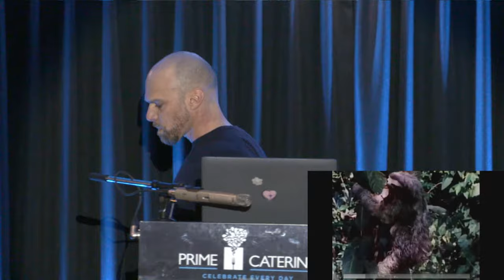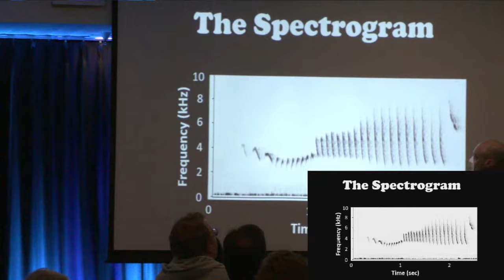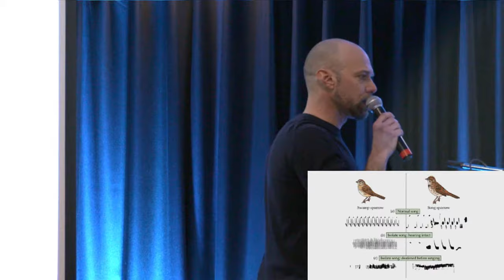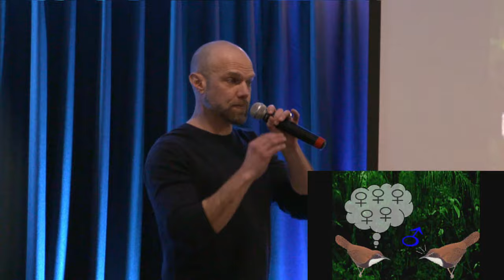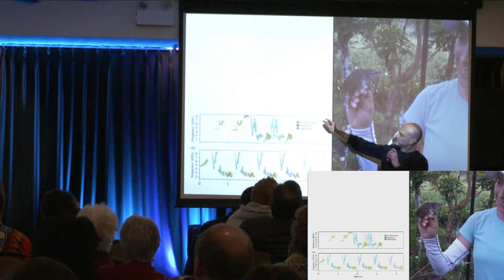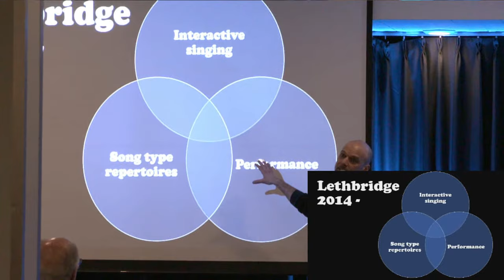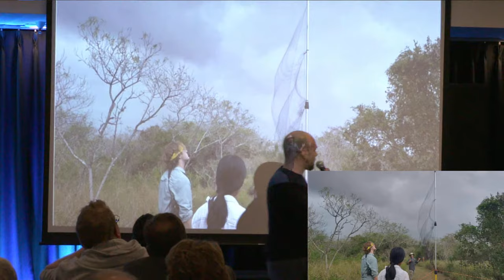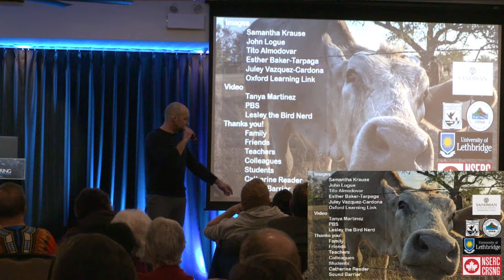The Science of Birdsong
Join psychology professor, Dr. David Logue, as he presents "The Science of Birdsong" as part of the University of Lethbridge PUBlic Professor Series.

Thursday, March 30, 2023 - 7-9 p.m. (MST)

Birdsong is a window into Nature’s soul, and an enduring mystery to science. How do songbirds make their music? Who are they singing to? And why do they bother? This interactive lecture teaches the foundations of birdsong science through examples, demonstrations, and stories from a career in birdsong research. Once we understand the basics, we’ll get into the weird stuff, like duets, soft song, and the dawn chorus.